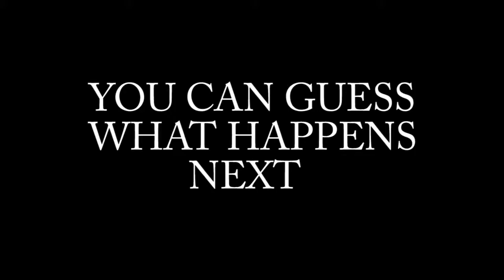PICKING MY NOSE!!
what i do if you catch me picking my nose.